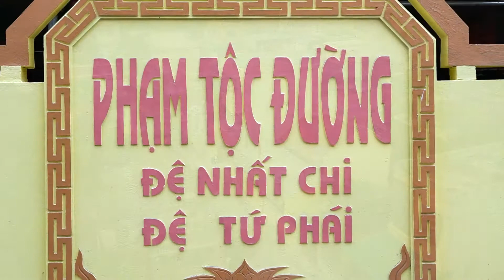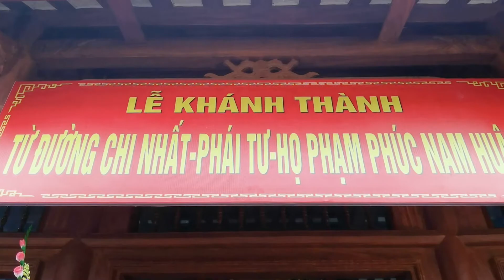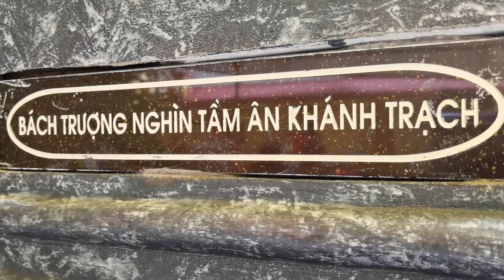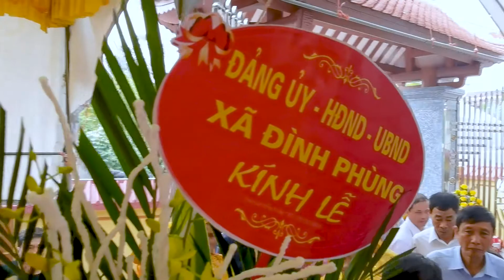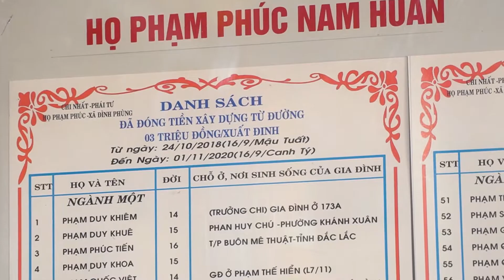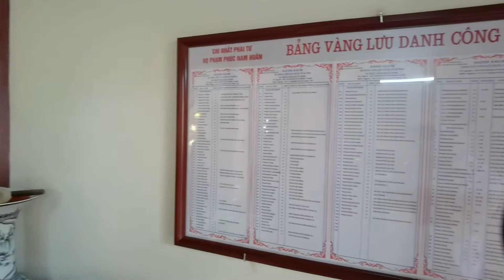LỄ KHÁNH THÀNH TỪ ĐƯỜNG CHI NHẤT- PHÁI TƯ HỌ PHẠM PHÚC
Khánh thành Từ đường Họ Phạm - Phúc.  Thôn Nam Huân, Xã Đình Phùng. Huyện Kiến Xương. Thái Bình